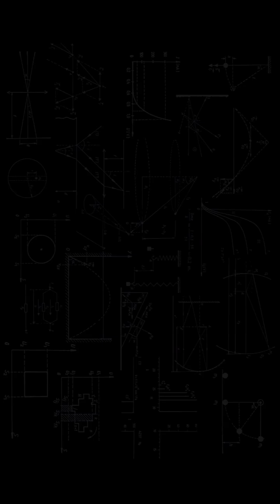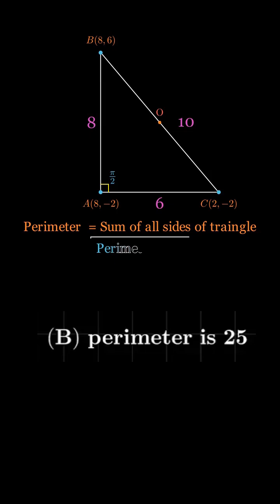Most tricky Question of JEE Mains |JEE Advance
This is a tricky problem from JEE Main. In this question, we first need to observe the coordinates, as this is the main clue to solving the problem.